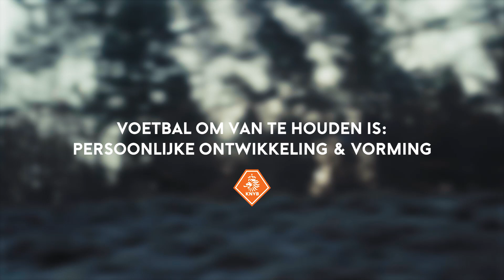Ruud van Nistelrooy verrast Niek Tiemersma, de rappende trainer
Niek Tiemersma. De rappende trainer. Zijn filmpje ging viral en kreeg lof van allerlei mensen binnen en buiten het voetbal. Niek en zijn vader kwamen op uitnodiging van de KNVB vanuit Franeker naar Zeist, niet wetende dat Ruud van Nistelrooy hem gaat verrassen.